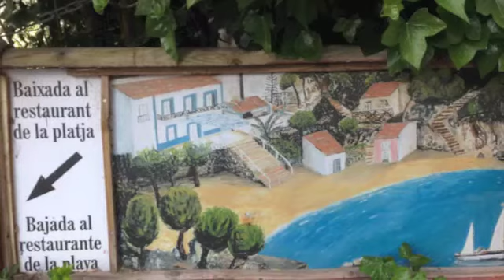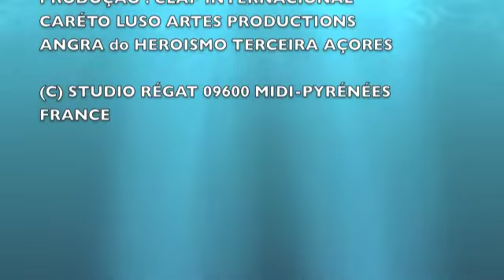RUI MONIZ THE HOUSE OF THE RISING SUN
RUI MONIZ ZEZINHO THE HOUSE OF THE RISING SUN